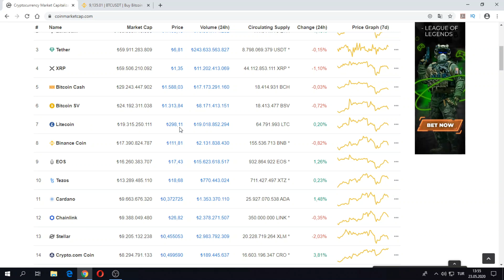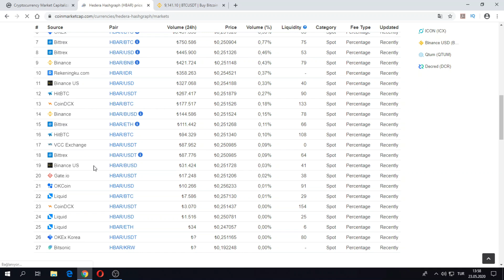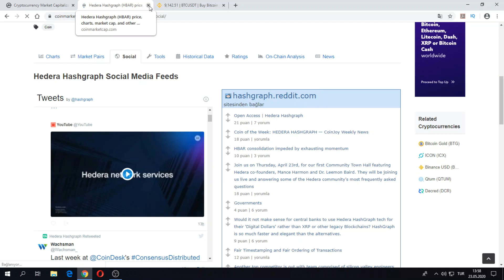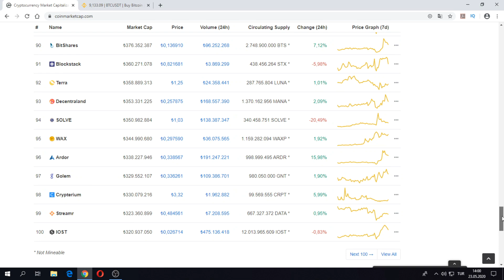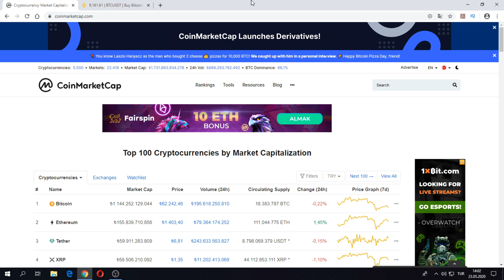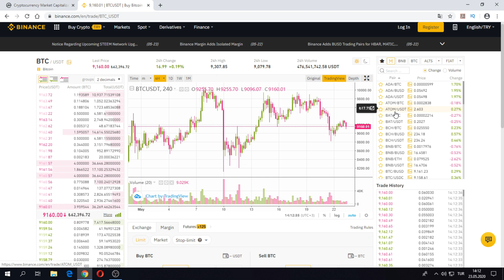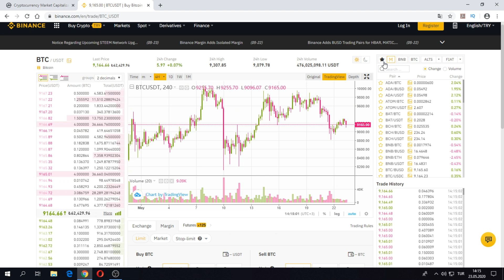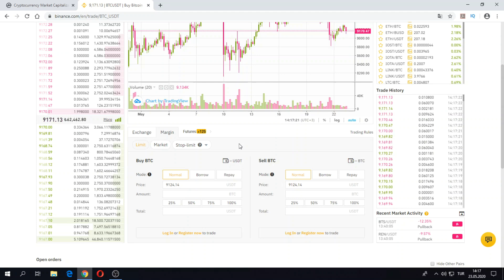MARGiN TRADE PüF NOKTALAR !!! (Margin Trade Nedir)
Bu videomuzda Margin Trade Nedir ve Püf Noktaları nelerdir inceleyeceğiz.Bunları bilmeden kesinlikle Margin Trade girmeyin.Genel Altcoin 2020 incelemesi ve Bitcoin Analiz.
margin trade crypto

Bitcoin ve Diğer Kripto paralar hakkında geniş bilgilendirmeler bulabileceğiniz  eğitim sayfası.
Hertürlü analiz,inceleme ve Trade Taktikleri

Cryptocurrency Trade,Analysts,Expert

Not: Sayfamızdaki paylaşılan hiç bir analiz Alım Satım tavsiyesi niteliğinde olmayıp,